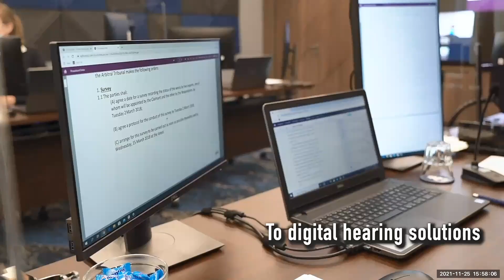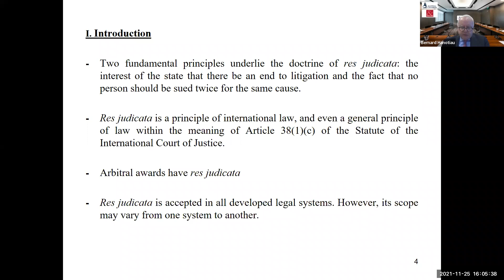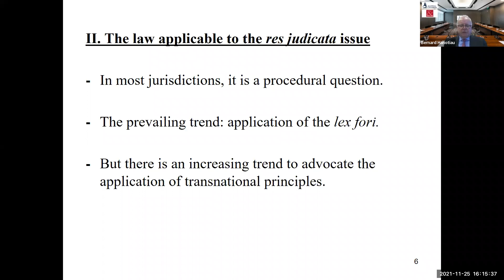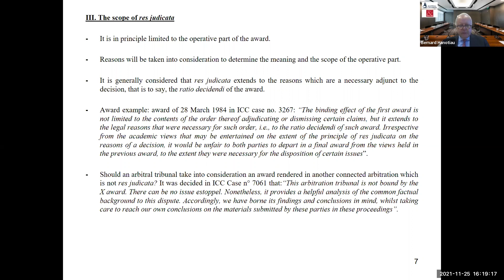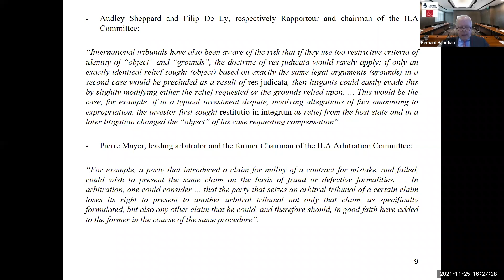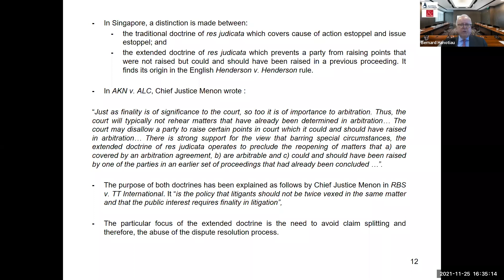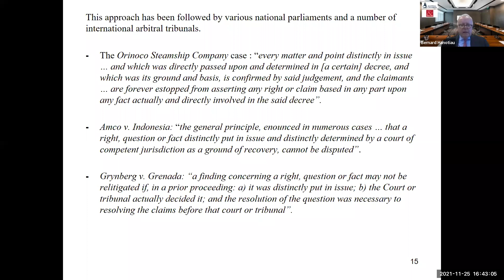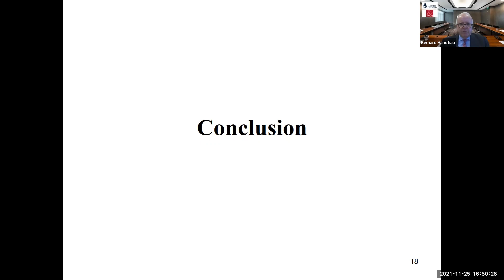Maxwell Lectures: Res judicata and the 'could have been' claims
Maxwell Chambers successfully concluded Maxwell Lectures: Res judicata and the 'could have been' claims on 25 November 2021, featuring Prof Bernard Hanotiau from Hanotiau & van den Berg.

The webinar reviewed all the major issues that it raises, many of which do not receive a unanimous answer: in particular, what law should arbitrators apply when they are confronted to a res judicata issue - as is more often the case - under what conditions does res judicata apply; what is the scope of res judicata; and if an award is not res judicata, what value should be given to it by other arbitrators.